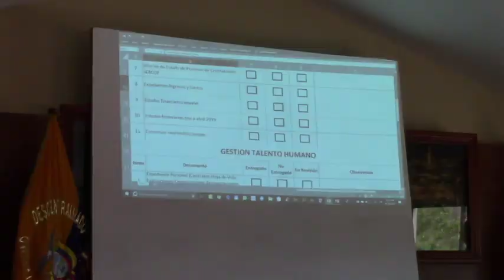Vocales entrantes y salientes de juntas parroquiales se cspacotaton para transición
Integrantes de las juntas parroquiales de la Cuenca del Jubones, electos y salientes agrupados en el Consejo Nacional de Gobiernos Parroquiales Rurales del Ecuador. CONAGOPARE Azuay, mantuvieron una capacitación en la parroquia Chumblin perteneciente al cantón San Fernando, el propósito es hacer que la transición de autoridades sea transparente y no conlleve a situaciones anómalas como el ocultar información y dificultar el inicio de actividades de las nuevas administraciones.